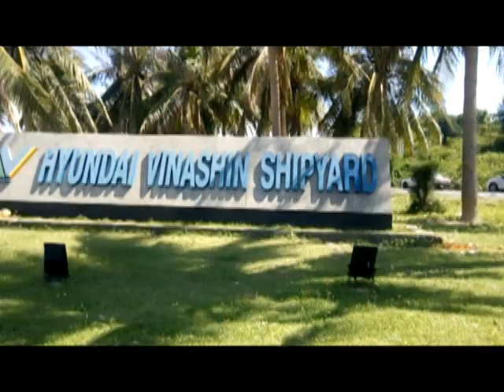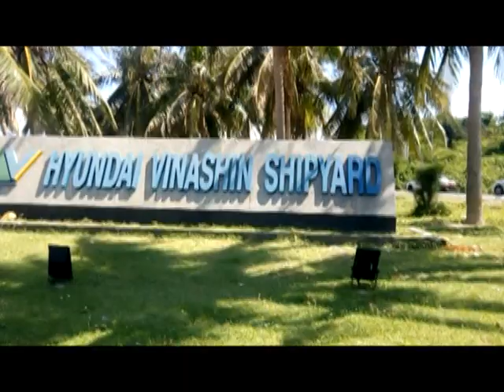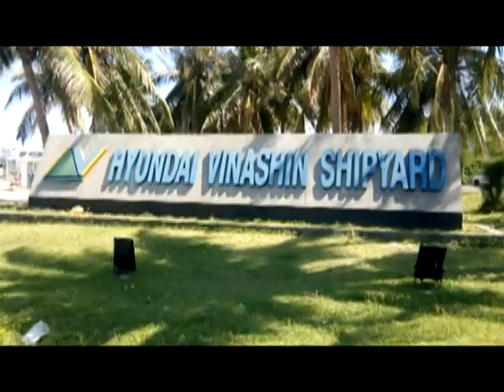HYUNDAI VINA SHIN THE SHIPYARD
It wasthe Second Of two Huge Vessls Construed In The Shipuilding Yords of Hyundai Vina Shin in Ninh Hoa.